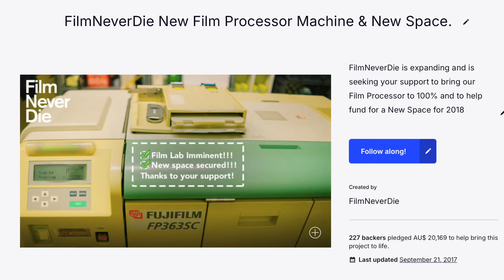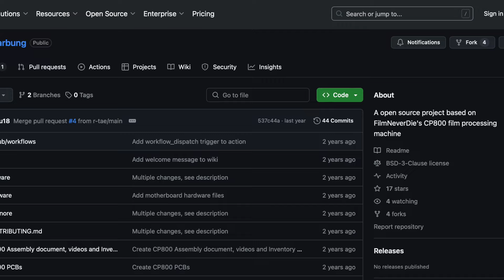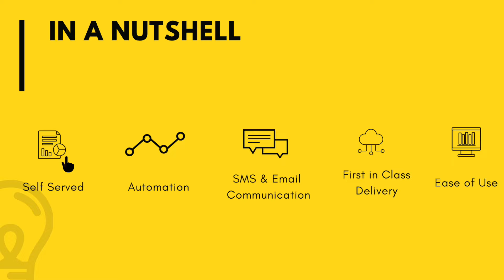How I made $1.4 mil a year but still Broke, part 2, - Growth , Betrayal and What now? FilmNeverDie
How I Made $1.4 Million in a Year, but Still "Broke"

FilmNeverDie.com founder story , with latest update on strategy and plan for 2024 and beyond.

Part 2 of 2:

Join me and my special guest, Nana, my daughter, as we discuss living through betrayal, growth, lessons learned, and what's next.

Hint: I'm not really broke, just fully invested!

Overcoming Betrayal and Finding Success

As we grew, we faced betrayal from employees who lied and opened a competing lab behind our backs.

Lesson learned (#:1) Be cautious when hiring and don't hesitate to cut losses if someone isn't working out. Remember, stray cats can become ticking time bombs!

We focused on our own race, as Stephen Covey advises: "Run your own race!"

When faced with negativity, we chose not to engage. As the wise saying goes: "Don't wrestle with pigs; you'll get muddy, the pig will enjoy it, and passersby won't know who's the pig!"

The Power of Good Partnerships
We're grateful for supportive partners like Michael and Susan Silver from Magnet Gallery ((link unavailable)) and our helpful landlord at 6 Watertank Way, Melbourne CBD.

Lesson #2: Surround yourself with good people.

Building a Strong Team
To grow, you can't do it alone. Vet potential team members carefully, get the right people on the bus, and ensure they're in the right seats.

As Simon Sinek says, "Start with Why!"
Our motto is to grow with you, providing excellent service, equipment, and long warranties.

Community Focus and Continuous Improvement
Our team understands the importance of supporting our community. Remember, community is everything!

Don't sweat the competition; focus on self-improvement. Ask yourself weekly: "What can we do to improve?" In a year, you'll have made 52 positive changes.

Inspired by James Clear's Atomic Habits.

Adding Value, Not Cutting Prices
Don't go cheap; add value. Price wars are a race to the bottom. We're here to add value and charge accordingly.